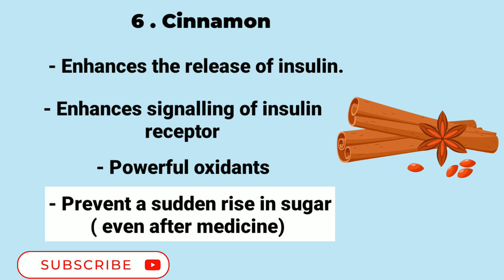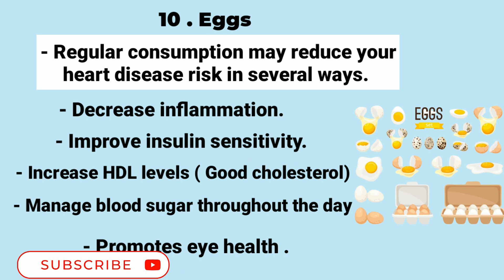Diet for diabetic patients| Diabetes diet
In this video we have thoroughly explained about the diet for diabetic patients.
Nutrition and physical activity are important parts of a healthy lifestyle when you have diabetes. Along with other benefits, following a healthy meal plan and being active can help you keep your blood glucose level, also called blood sugar, in your target range. To manage your blood glucose, you need to balance what you eat and drink with physical activity and diabetes medicine, if you take any. What you choose to eat, how much you eat, and when you eat are all important in keeping your blood glucose level in the range that your health care team recommends.
Becoming more active and making changes in what you eat and drink can seem challenging at first. You may find it easier to start with small changes and get help from your family, friends, and health care team.
Eating well and being physically active most days of the week can help you

SearchMenu

Home

Research & FundingExpand Research & Funding

Health InformationExpand Health Information

NewsExpand News

About NIDDKExpand About NIDDK

English

Diabetes Diet, Eating, & Physical Activity

In this section:

What foods can I eat if I have diabetes?

What foods and drinks should I limit if I have diabetes?

When should I eat if I have diabetes?

How much can I eat if I have diabetes?

What is medical nutrition therapy?

Will supplements and vitamins help my diabetes?

Why should I be physically active if I have diabetes?

How can I be physically active safely if I have diabetes?

What physical activities should I do if I have diabetes?

keep your blood glucose level, blood pressure, and cholesterol in your target ranges

lose weight or stay at a healthy weight

prevent or delay diabetes problems

feel good and have more energy

You may worry that having diabetes means going without foods you enjoy. The good news is that you can still eat your favorite foods, but you might need to eat smaller portions or enjoy them less often. Your health care team will help create a diabetes meal plan for you that meets your needs and likes.

The key to eating with diabetes is to eat a variety of healthy foods from all food groups, in the amounts your meal plan outlines.

The food groups are :-
vegetables
nonstarchy: includes broccoli, carrots, greens, peppers, and tomatoes
starchy: includes potatoes, corn, and green peas
fruits-includes oranges, melon, berries, apples, bananas, and grapes
grains-at least half of your grains for the day should be whole grains
includes wheat, rice, oats, cornmeal, barley, and quinoa
examples: bread, pasta, cereal, and tortillas
protein
lean meat
chicken or turkey without the skin
fish
eggs
nuts and peanuts
dried beans and certain peas, such as chickpeas and split peas
meat substitutes, such as tofu
dairy-nonfat or low fat
milk or lactose-free milk if you have lactose intolerance
yogurt
cheese
click on the link watch the video till end.
Diabetic diet meal plan
diabetes diet
Diabetes diet plan in hindi
diabetes me kya khana chahiye kya nahi